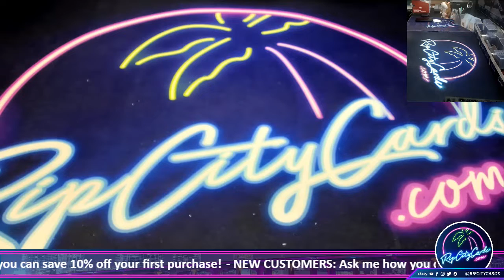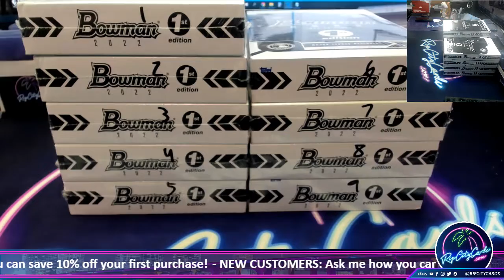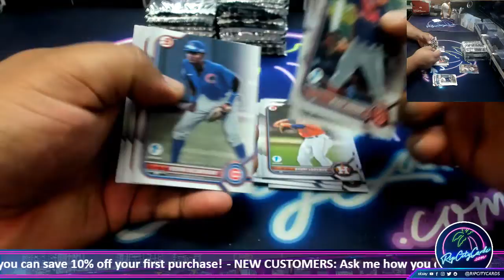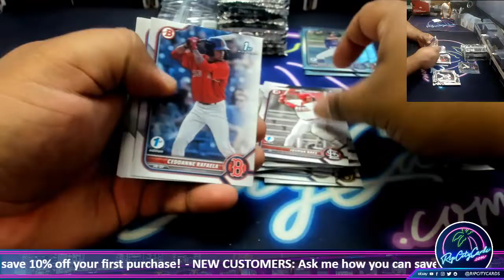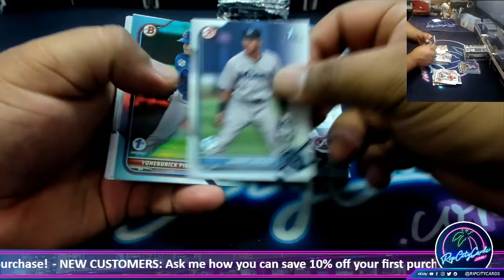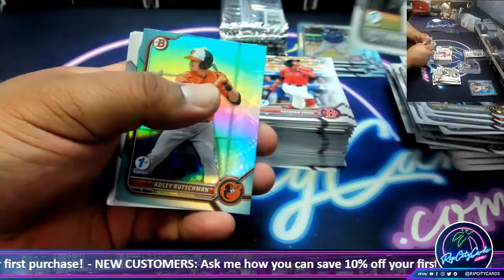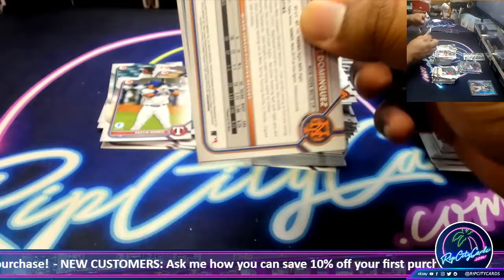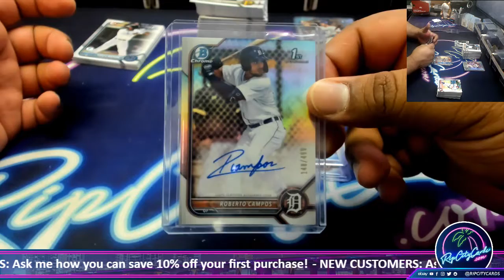2022 Bowman Baseball 1st Edition Hobby Box - SH